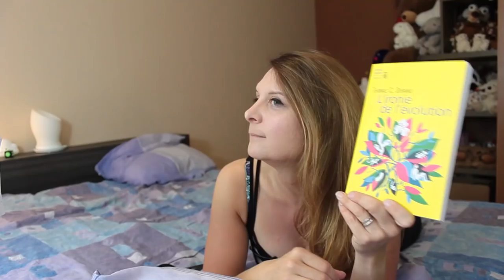L'Évolution on n'y croit pas et c'est NORMAL ! / CSO #69 / L'Ironie de l'évolution, Thomas C. Durand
La confession sur l'oreiller du jour à propos de L'Ironie de l'évolution, de Thomas C. Durand.

- Charles Darwin By Herbert Rose Barraud (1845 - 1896) [Public domain], via Wikimedia Commons
- photo de classe de terminale : eh bien, je ne sais absolument pas qui était le/la photographe... s'il/elle se reconnaît, qu'il/elle me fasse signe !
- Stephen Jay Gould B&W photographic portrait of Stephen Jay Gould par Wally McNamee
- lire le dictionnaire Tiré de "Dodgeball" de Rawson Marshall Thurber et produit par Mediastream IV, Red Hour Films et 20th Century Fox. (Ben Stiller)
- Oedipe tue son père (ironie du sort) Oedipe tue son père Laïos - Fresque romaine - Musée du Caire - Égypte

T'es pas encore abonné ? Mais qu'est-ce que t'attends ?
(Et n'oublie pas les autres trucs à faire pour aider la chaîne, aka le like, le partage, le commentaire ;) )

9°  La reproduction ou la représentation, intégrale ou partielle, d'une œuvre d'art graphique, plastique ou architecturale, par voie de presse écrite, audiovisuelle ou en ligne, dans un but exclusif d'information immédiate et en relation directe avec cette dernière, sous réserve d'indiquer clairement le nom de l'auteur."
Aucune atteinte n'a donc été portée aux droits d'auteurs dans cette vidéo :-)